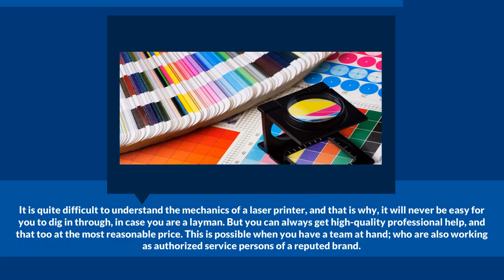laser printer repairs: Laser Printer Repairs From The Best Service Providers Assure Good Service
It is quite difficult to understand the mechanics of a laser printer, and that is why, it will never be easy for you to dig in through, in case you are a layman. But you can always get high-quality professional help, and that too at the most reasonable price. This is possible when you have a team at hand; who are also working as authorized service persons of a reputed brand.